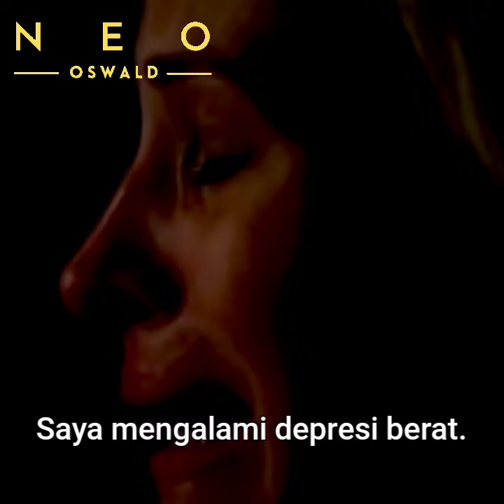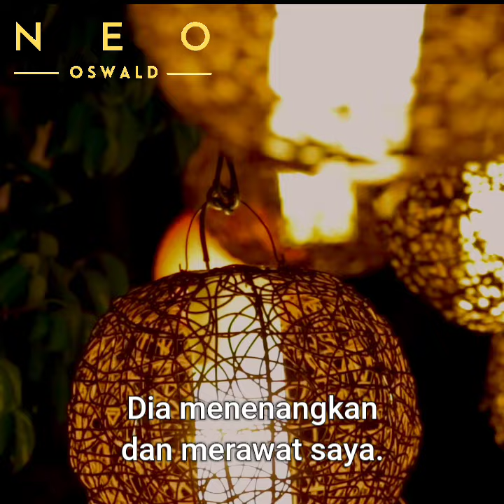Elizabeth Gilbert Novelis Eat Pray Love Tersentuh Islam Karena Kebaikan Seorang Ibu Dari Lombok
Elizabeth Gilbert Novelis Eat Pray Love Tersentuh Islam Saat Sakit Parah di Lombok
Elizabeth Gilbert adalah seorang penulis terkemuka asal Amerika Serikat.
Dalam sebuah wawancaranya bersama Oprah Winfrey ia menceritakan bagaimana perjalanannya mengenal Islam.
Liz ia biasa dipanggil, membagikan cerita saat ia terpuruk akibat perceraiannya dengan sang suami dan akhirnya memutuskan berlibur sendirian ke Lombok.
Ia berencana menghabiskan 10 hari dan memutuskan untuk tidak berbicara dengan siapapun.
Namun apa yang ia dapatkan adalah hal besar karena bisa mengenal Islam dengan baik melalui kebaikan dan kemurahan hati seorang Ibu dari Lombok.